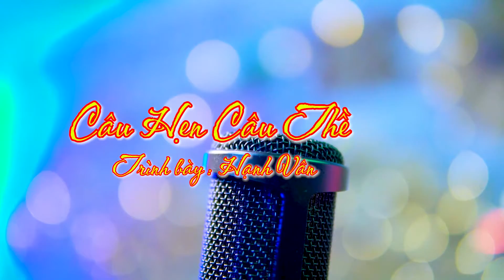CÂU HẸN CÂU THỀ - Trình bày : Hạnh Vân